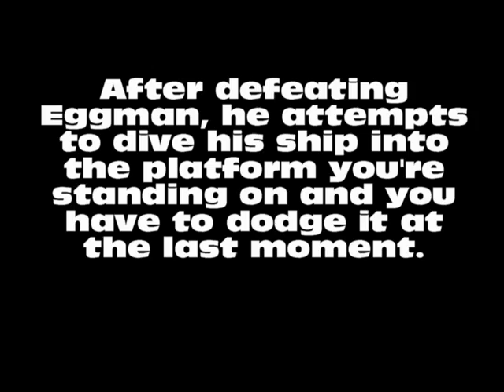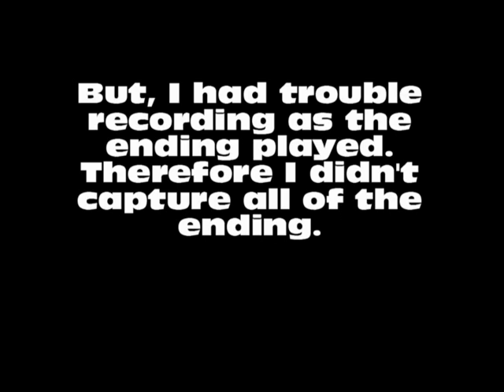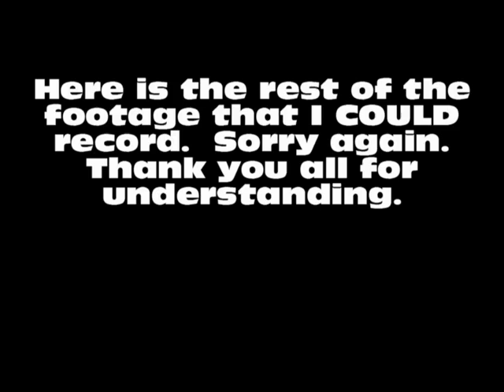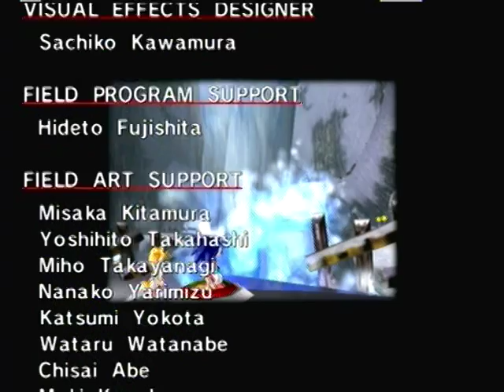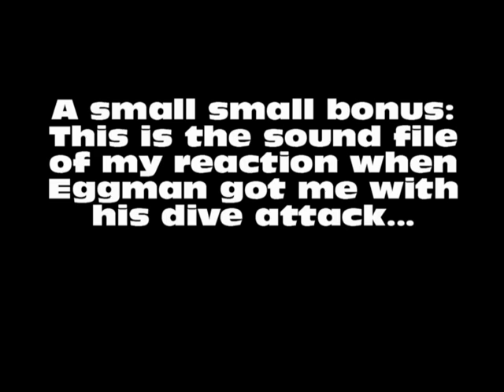Sonic Adventure Part 12 - A RenewedSpark Lets Play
Sonic's Story. Final Egg and. HALF of the Egg Viper battle...The footage completely glitched up when I halfway finished the battle and I couldn't fix it at all. Sorry.
Also, I got my parts ALL mixed up!!!  If I say "Welcome to Part 11, I mean 12.